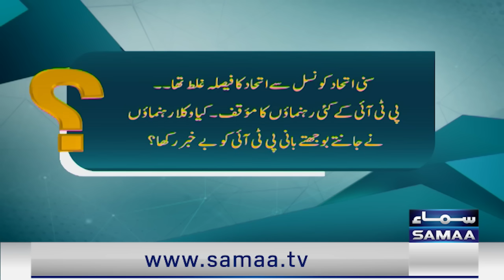Big Cheat with Imran Khan, Who is Real Traitor in PTI? Hasan Nisar Got Angry & Reveals Big News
Big Cheat with Imran Khan, Who is Real Traitor in PTI? Hasan Nisar Got Angry & Reveals Big News | Straight Talk | SAMAA TV